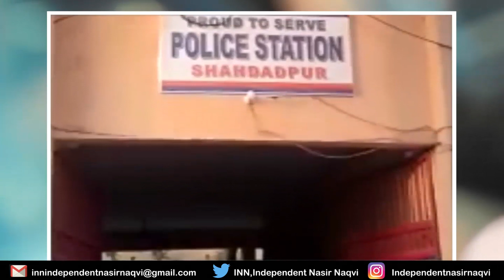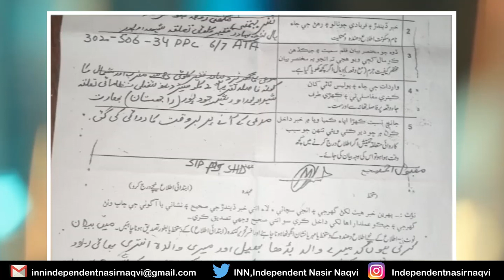India's Atrocities on Increase after Sangh and Extremeist Hindus Rise in Politics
Seasoned journalist Nasir Naqvi' s analysis on India's current conditon. His discussion regarding murder of Pakistani Hindu Pilgrims in India.